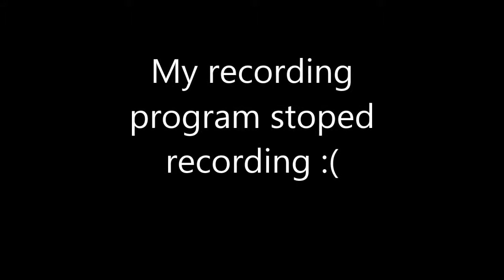Creeper Power! | Minecraft Super Smash Mobs Part 1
Hello guys welcome to Super Smash Mobs part 1 were we fight others as a creeper, to win. Because Minecraft Creepers are op.